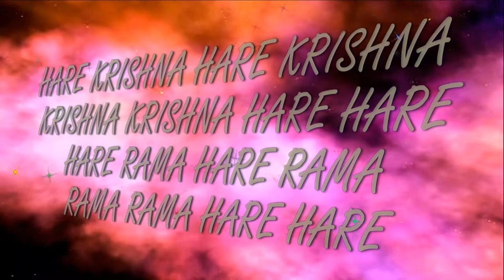14 02 2021 Darshan of Deities Temple New Purushottama kshetra ISKCON Dnipro Ukraine